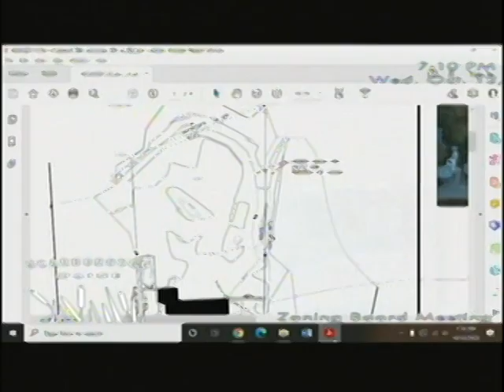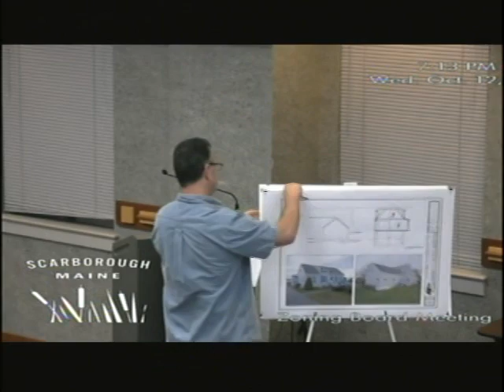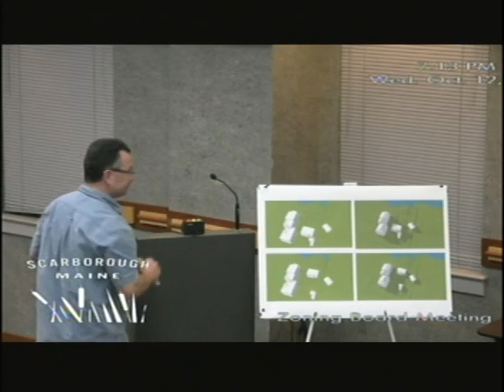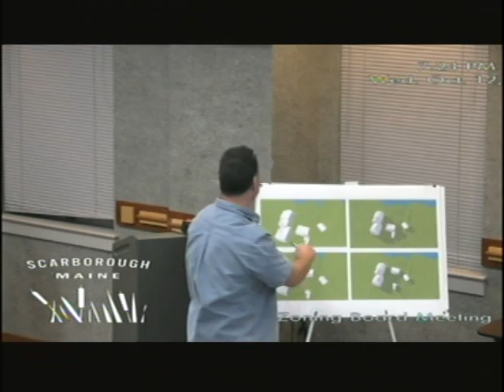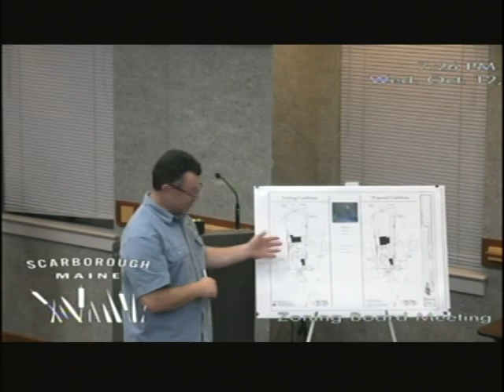Zoning Board, Oct. 12, 2022, Scarborough, Maine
Zoning Board, Oct. 12, 2022, Scarborough, Maine meeting. 2:30:38